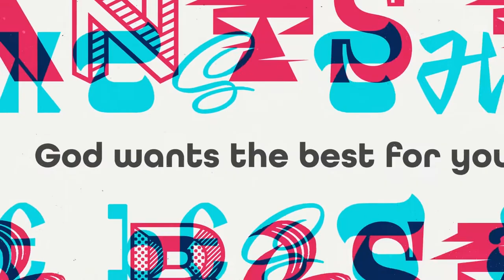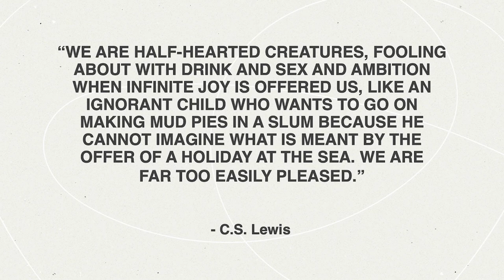You're Invited To The Party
Join us this week as we re-visit Jerel's message: "You're Invited To The Party".  It's sure to be an encouragement to you today!